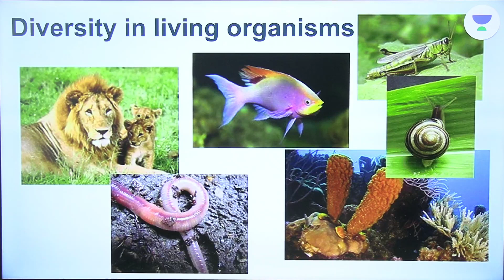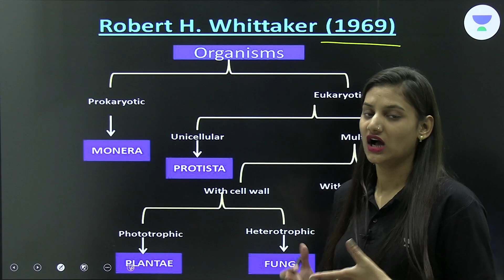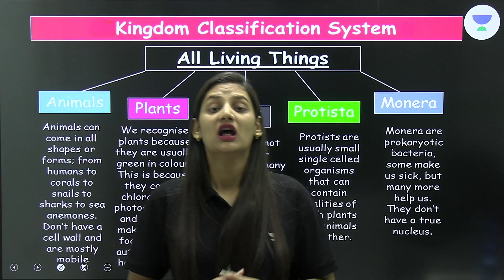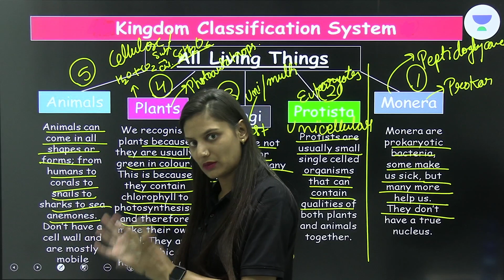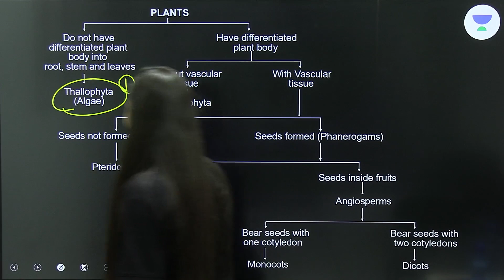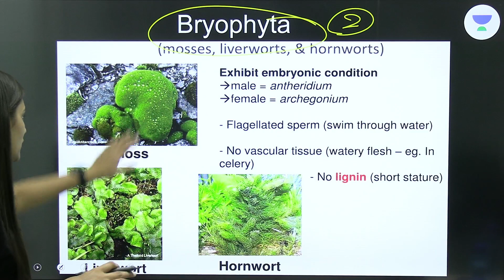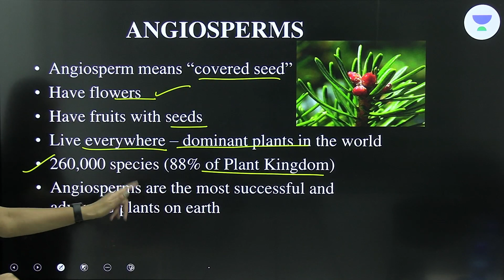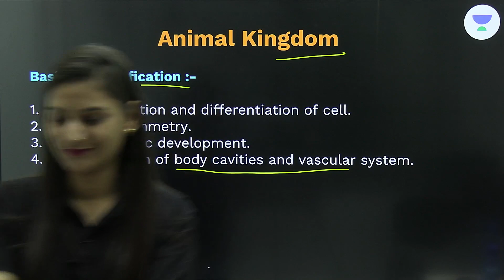Diversity in Living Organisms Part-1 | NSO PYQs | Class 9 | Payal Agrawal | Olympiad Corner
In this session, Educator Payal Agrawal will be discussing Previous Years Questions of Diversity in Living Organisms Topic of Biology for NSO exams. This session is useful for all NSO aspirants, so be sure to watch the complete video to boost your exam preparations.

➤ *Use Code ''OLYMPIAD'', Unlock FREE Special Classes on our platform, & also Get Exciting off on your Subscription today.

➤ About the Educator: The Educator has 5+ years of teaching experience.

You can enroll to Unacademy Subscription and get the following benefits:
1. Learn from your favourite teacher
2. Dedicated DOUBT sessions
3. One Subscription, Unlimited Access to Live Online Classes and Videos
4. Real-time interaction with best-in-class teachers
5. You can ask doubts in live online classes
6. Limited students in each Class
7. Download the videos & watch them offline